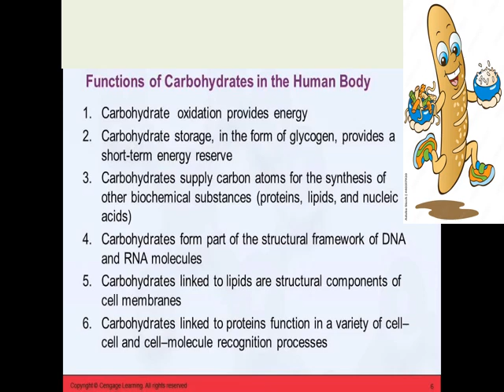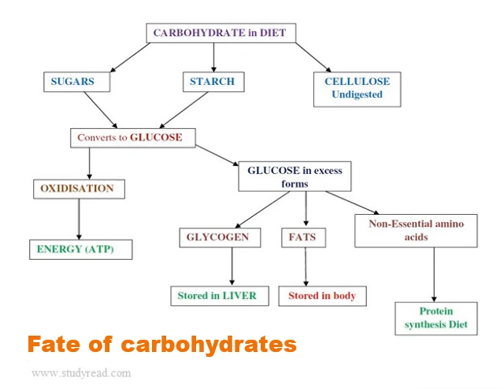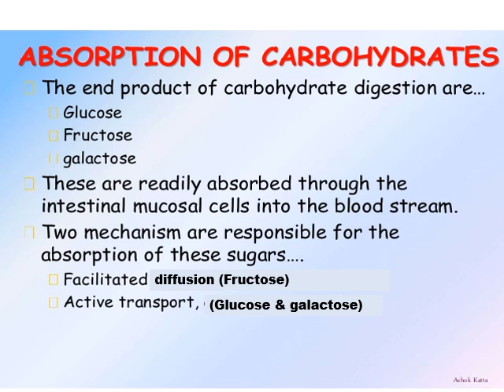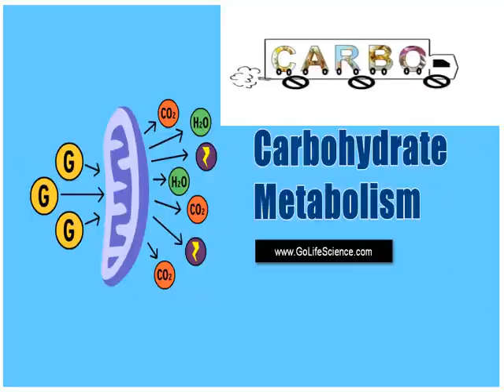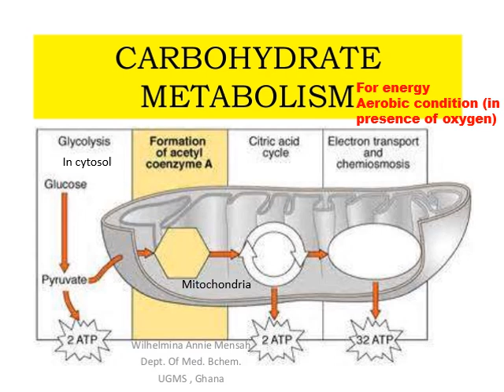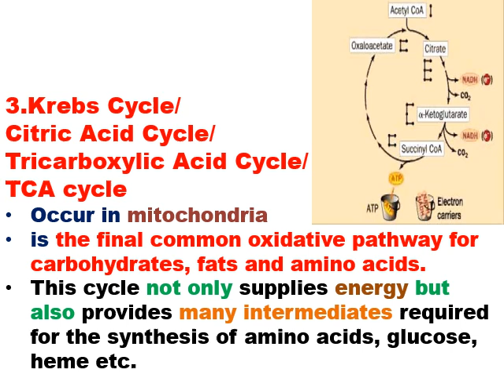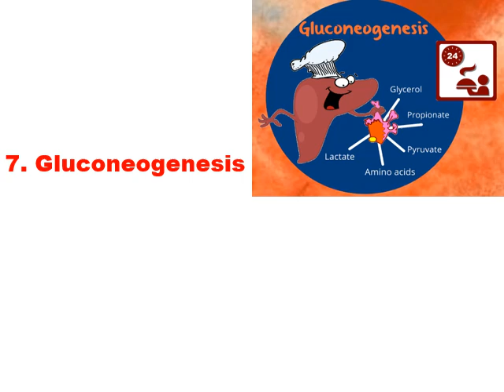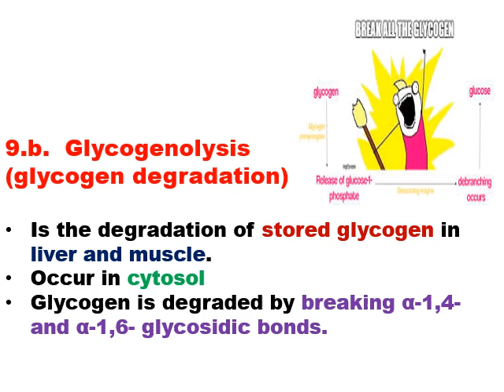2nd level Education Chemistry Biochemistry (CHE236) lecture no 2 2